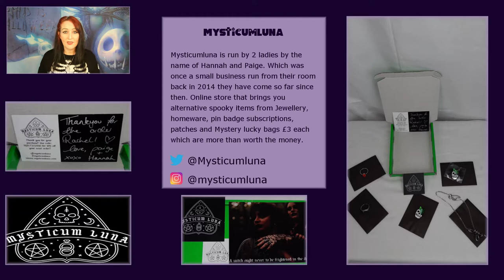Mysticum Luna 5 Lucky Dips Am I Lucky See what I Get Inside...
Mysticumluna
Mysticum Luna has evolved quickly and from when they first started in their Uni dorms to now being a fully pledged online shop these two ladies have done exceptionally well. Hannah and Paige run the online shop together giving us alternative spooks amazing stainless steel jewellery from necklaces to rings and even homeware. They do an £8 pin badge subscription box with 2 unique pin badge no one has seen.

If you want to try your luck and get a lucky dip they are £3 each and I have to say well worth every penny I always end up with 4 times or more in money worth amazing.

Go Check out these 2 lovely ladies and grab a bargain or take a look at their Halloween range.

+ Bloopers
+ High Resolution Photos
+ Polls
+ Early Access